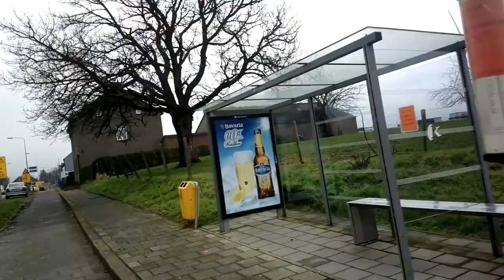27 januari 2015 met de fiets westwind onderweg2012 09 22 01141